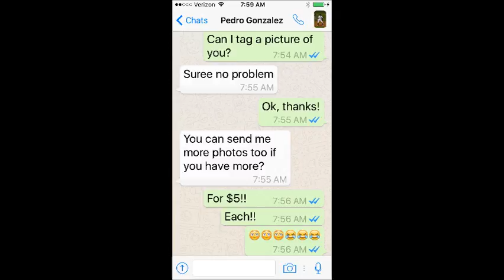Pedro 2016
Grand Junction Rockies Center Fielder 2016